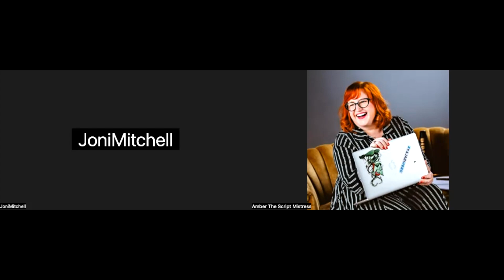Scene 18: Interview with December’s Winner, Joni Mitchell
Hello! You’ve joined The Script Mistress for Scene 18: Interview with December’s Winner, Joni Mitchell. I am your host, Amber Bosworth and I’m so excited to bring you this episode! I had a great time talking with Joni.

Joni was one of over 30 writers that were tasked with writing a new script based on an image prompt. Since it was December, I wanted to have an image that would have the spirit of togetherness without making it about the holiday season. Joni wrote, Six Hungry Friends.
Logline: When six friends join for a feast, they must agree on a topic for a toast before anyone can eat.

Such a great interview. You can find Joni on Instagram @jonimitchell3. You can also read her work and the other finalists from Decemeber

WRITING ACTION: This is a fun one if you are stuck in your current project. Take some advice from Joni or research 3 fun ways to get yourself unstuck. Write out your scenes on notecards, print out a few pages and edit with pen and paper, or have some friends/family read a scene out loud for you to get a feel of the pacing.

I have many freebies to help your writing. With this episode, I think the free outline template could be a nice help if you find yourself stuck with your current project. Download it on the episode webpage /scene18
Thank you for listening and or watching! I truly value any feedback. Like and follow this show wherever you are listening. Talk soon, and until then, happy writing.